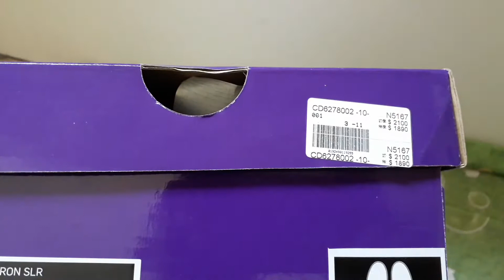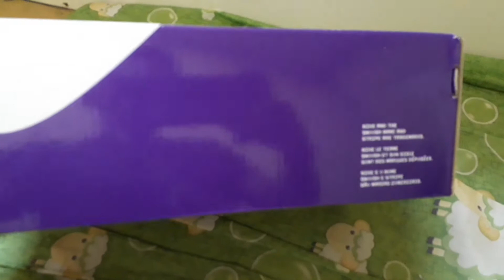unboxing nike SB chron slr